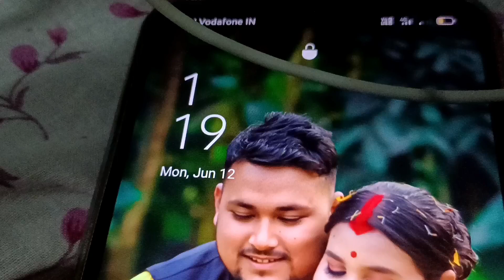চোখে মুখে শুধু কান্না, রাত ঘুমোতে দিচ্ছে না পুচকু সোনা।